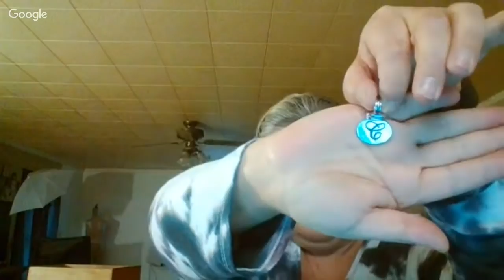Bag Sale Haul Video!!!